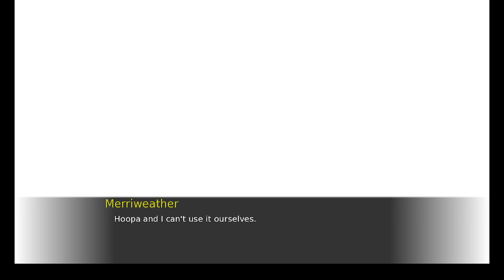Hyperspace OCT - Team Blast Audition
holy shit im doing an oct again. if you're willing to download stuff i recommend downloading from here over watching the video

i am sure to get more ambitious as the tournament progresses. perhaps i will die.